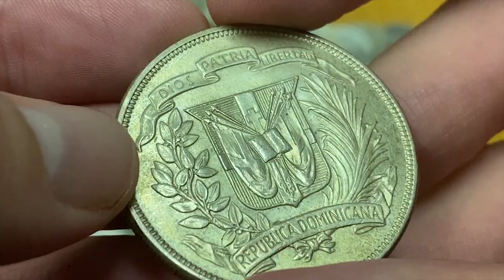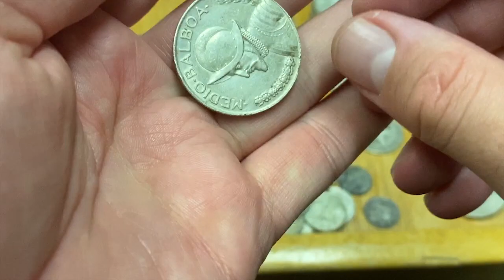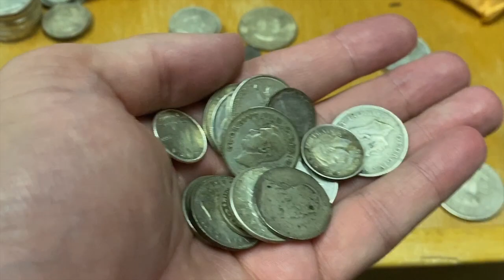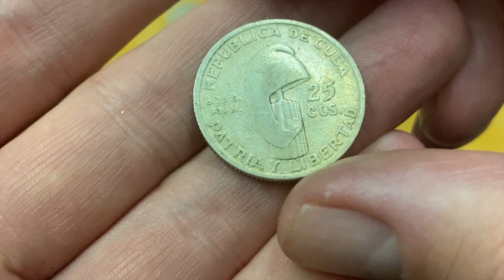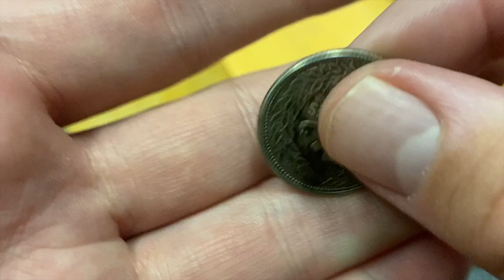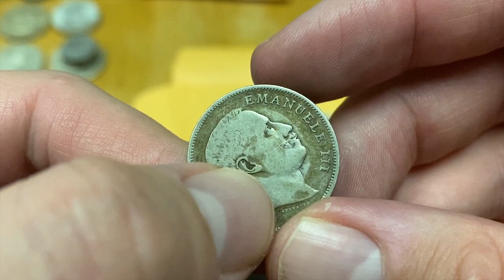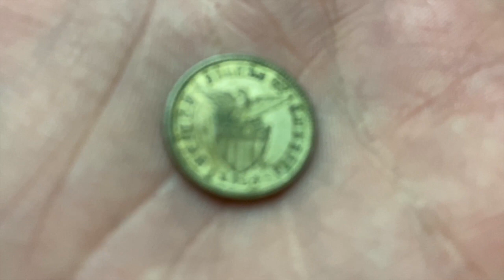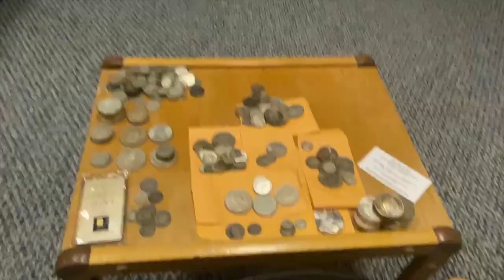Spent $1,000 on Silver & Gold! First Coin Shop Since Quarantine! WOW!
Liberty Gold & Coin Exchange in Eldersburg, MD!

1. Open to all ages 13 years and older (ages below 18 must have parental consent to participate).
2. No purchase necessary.
3. Void where prohibited.
4. YouTube is not a sponsor nor involved in the giveaway.
5. All of the items given away are gifts from myself to the winners.
6. I will explain any rules for the Giveaway in the video or during the livestream.
7. To participate, you must be a subscriber and like the video.